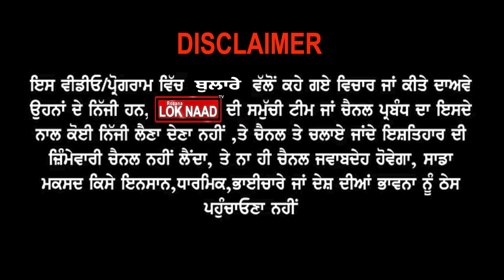Exclusive Interview With Jagmandeep Singh || Narendra Tomar || Bhagwant Maan